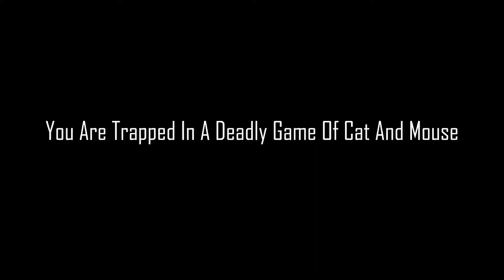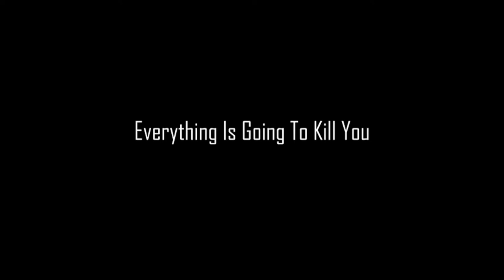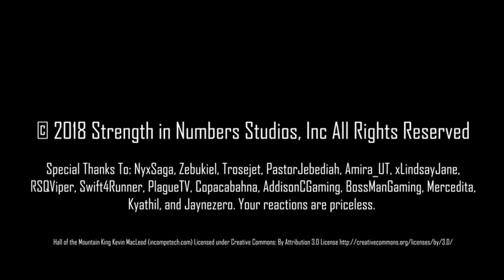Kaet Must Die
You are Kaetheran, an extremely powerful psionicist with a flair for cyberpunk style. You have awoken in a dank sewer without your mind powers. You must figure out how to escape the sewer without losing your life while the blood witch Annalinnia tries to make you insane.